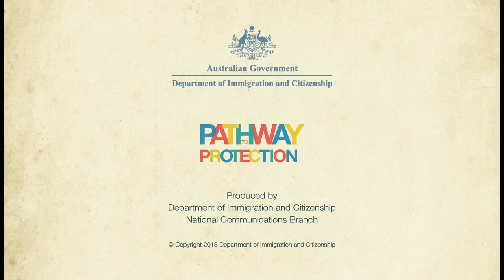AUSCO Program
In this Pathway to Protection video we follow two Australian Cultural Orientation (AUSCO) trainers at the Beldangi Refugee Camp, Nepal as they teach refugees about the culture, customs and day to day living in Australia.
Through interactive learning they are taught everything from how to shake hands to using household amenities.